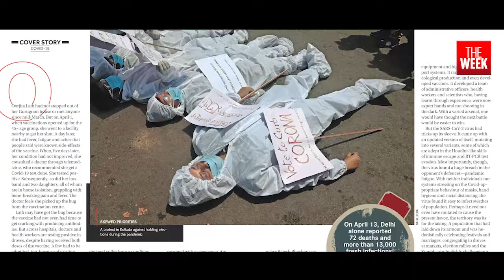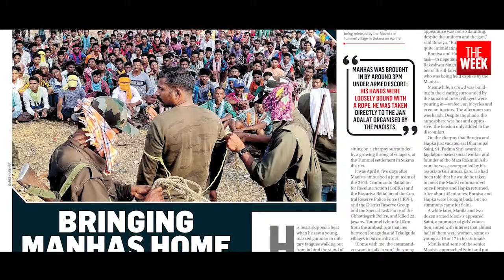Second wave of Covid-19 | K. T. Jaleel’s fall | Heritage warriors | THE WEEK in 60s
Just when the nation was smugly patting itself on the back for having managed the pandemic rather well as compared with other countries, it resurged with a vengeance.